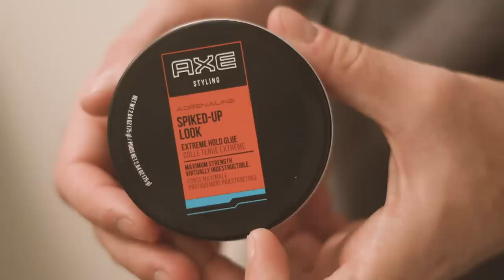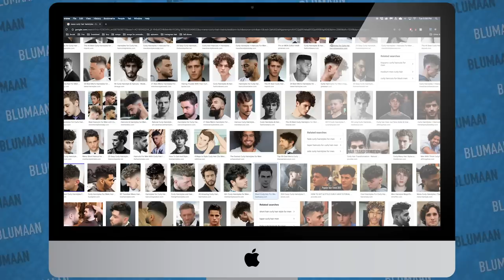This is Why You DON'T Like Your Hairstyle | 6 Mens Hair Hacks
- Hair problems?  This is why you don't like your hair and how to fix it!